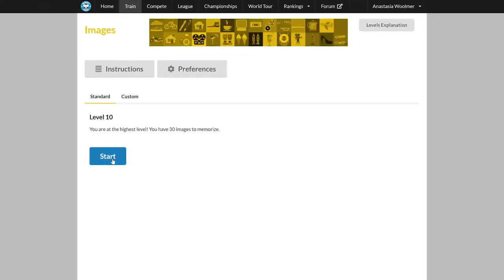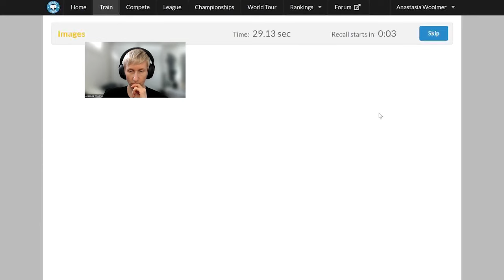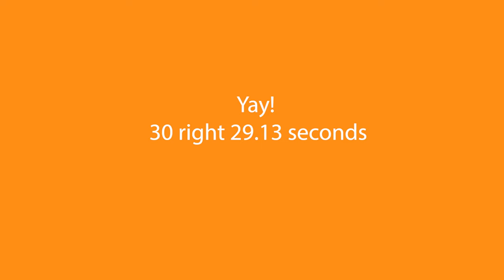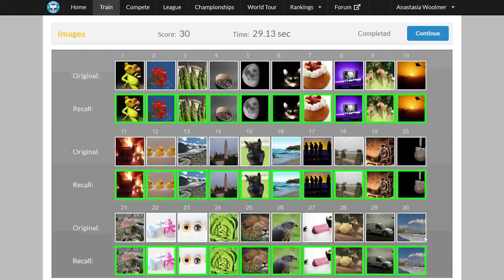Daily memory training - where to do it, how to do it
Learn how to improve your memory and focus with daily memory training. In this video I show you a session of images on a site where I often do my own memory training called Memory League. I explain what I am doing and how you can start.
Before you begin you'll need to understand how memory palaces work so check out this video first if you are not familiar with them
Or read this blog: